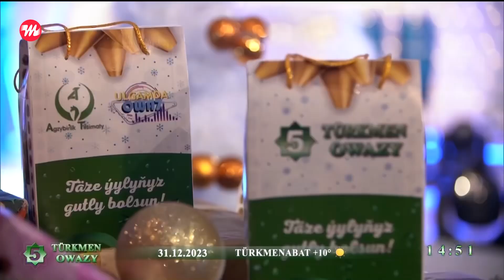Hemra Rejepow - Sahra | 2024